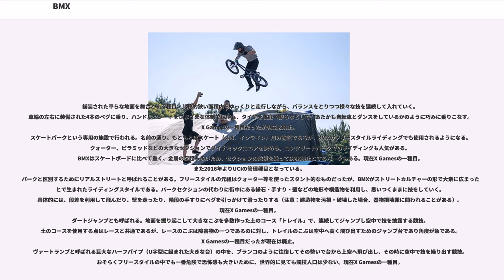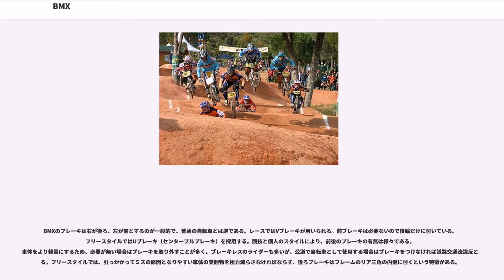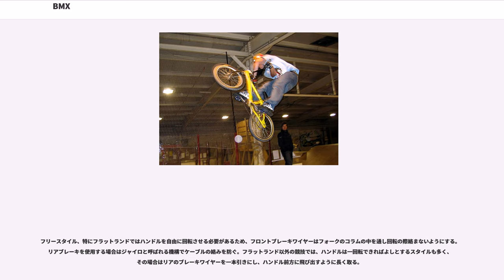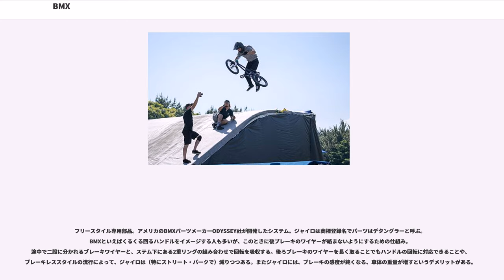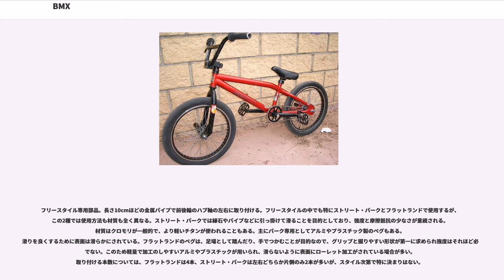BMX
BMX（ビーエムエックス）は、BMXとはBicycle Motocross（バイシクルモトクロス）の略で自転車競技の一種である（ワールドカップ・BMXレースはオリンピックなど）。また、その競技で使われる自転車である。

短距離レースやスタントに使用される車体は、構造が単純で頑丈。快適性は無視され変速機能も持たないため長距離走行には向かない。泥よけやスタンド、ライトなど競技に関係ない部品は装備しない。国際自転車競技連合の規定では標準では20"ホイール、クルーザーでは24"ホイールと定められている。

類似の車両として20"ホイールを持つ競技用自転車としてトライアルバイク（バイクトライアル参照）があるが、国際自転車競技連合では別に扱われ、トライアルバイクをBMXと呼ぶことは無い。

1970年代初期にアメリカ・カリフォルニア州の子供たちが20インチクルーザーバイク（自転車）でモトクロスを真似た事から始まり、70年代半ばには専用のバイクを使ったレースが全米で行われるようになる。他の英語圏でも広まり、1982年には初の世界選手権が開かれる。

同82年の映画『E.T.』でBMXが重要な小道具として登場、1983年にはニコール・キッドマン主演の『BMX Bandits』（邦題：BMXアドベンチャー）という映画がオーストラリアで制作されている。これら作品の影響もあり、80年代日本でも手頃な車格であること、シンプルな構成で価格を低減できることもあって、BMXないし外観をそれ風に仕立てたルック車が少年用自転車として一時流行した。

2008年、北京オリンピックにて正式種目に採用され日本からは阪本章史がただ一人代表に選出され出場した。その経験から、2017年、日本初のプロBMXチームGANTRIGGERを立ち上げ、次世代の選手達の環境を整え活動を支援している。

1982年、日本で初めてのBMX FREESTYLE TEAM KOMAZAWA FACE DOGSが駒沢公園で結成された。

BMXの競技はレースとフリースタイルの2系統に別れている。簡単に言えばレースは速さを競うもの、フリースタイルは技を競うものである。フリースタイルが誕生した当時はレース用の車体を使用していたが、次第に競技ごとに特化していき、現在では一台のBMXをレースとフリースタイル両方に使用することはない。さらにフリースタイルの中でも各競技ごとに車体に特徴がある。
様々な形状のジャンプ台やコーナーを含む400 m程のダートコースを最大8人のレーサーが一斉に走り、予選、準決勝、決勝と着順を争う。更に年間の成績でランキングが決まり、翌年度のプレートナンバーとなる。他の自転車競技と比べて、幼い子供でも行うことができるため、自転車競技の出発点となることも多く、ロードレースやマウンテンバイクのレーサーはBMXレース経験者であることも多い。国際自転車競技連合（UCI）の管理種目であり、オリンピック競技であるが、オリンピックでは、従来のレースのスタイルとは異なりSupercrossと呼ばれる。Supercrossでは、15 mを超えるジャンプが設けられていることもある。

様々な技を披露し、その難易度・独創性を競う。フリースタイルはエクストリームスポーツのひとつであり、X Gamesの一種目としても知られる。大会はフィギュアスケートのような形態をとり、制限時間内で自由に技を入れていき、ジャッジによるポイントで順位を決める。また、ストリートカルチャーの一つでもあるため、競技性を度外視して創造的なライドを楽しむという側面もある。

フリースタイルは、さらに以下の5種目に分類される。ただし、フラットランドを除く4種目については、競技の場所こそ違うものの技の性質はかなり近いため、複数の種目にまたがって参加する人も珍しくない。さらにストリートとパークは特に似ているので、しばしば単一競技「ストリート」として扱われる。
舗装された平らな地面を舞台とする種目。比較的狭い面積内をゆっくりと走行しながら、バランスをとりつつ様々な技を連続して入れていく。車輪の左右に装備された4本のペグに乗り、ハンドルやシートをさまざまな体制で保持し、タイヤを靴底で擦るなどして、あたかも自転車とダンスをしているかのように巧みに乗りこなす。X Gamesの一種目だったが現在は廃止。
スケートパークという専用の施設で行われる。名前の通り、もともとはスケート（sk8、インライン）用の...